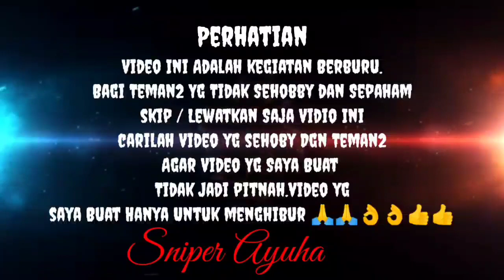Hunting Punai Di Cuaca...yg sangat Gelap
Hunting Punai Seorang Diri.dipohon Beringin (kariwaya atau yg akrap.Dipangil pohon Pangang)Di Sertai Cuaca gelap mau Ujan..🤦🤦🤦🥶🥶🥶

                    Yunit.Fx Crown
                             .Laras H2 super
                             .peredam Grehone
                             . Telenskop call Zaiss
                             .magajin Isi 20
                             .mimis JBS 12 Grind flat/papak besar
                             .Angin 2600
                             .Tabung komposit 3800 lisensi Tawian

                 lagu.Ifele Standing
                         .haruskah Aq mati

          Hunting Punai/Green pigeon